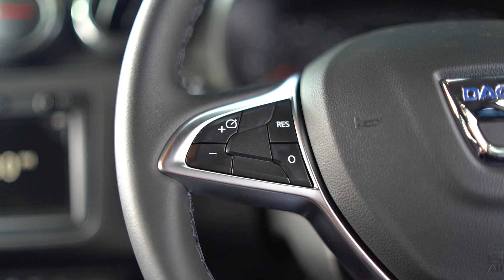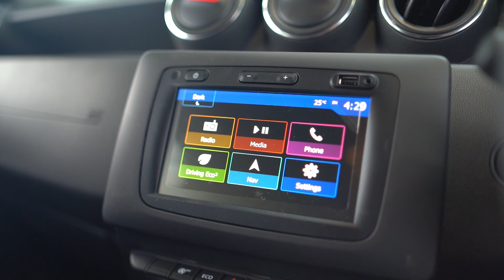2021 Dacia Duster Prestige TCE 100 LPG 5DR RefId: 377598